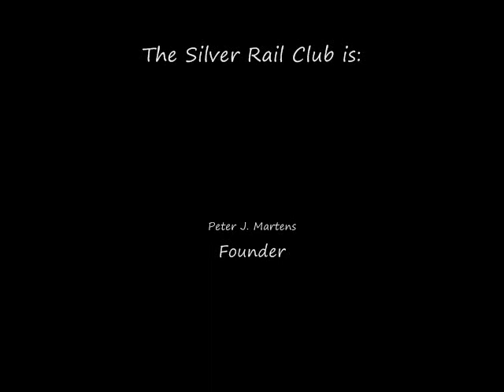N&W Y6B and Thomas @Science Museum of Virginia.wmv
The SRC sets up its O-scale super-set at the 34th Annual Model Train Show at the Science Museum of Virginia. Here's a look at two more trains that were in the spotlight - another favorite, our MTH N&W Y6B pulls a long freight through the countryside, while Thomas the tank Engine stays busy pulling his 'special delivery freight' around the town.